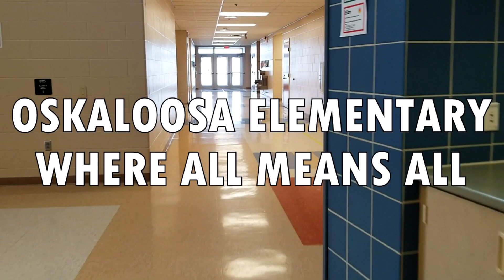Oskaloosa Sensory Path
The Oskaloosa Elementary is trying out a sensory path in the hallway to provide students a brain break.